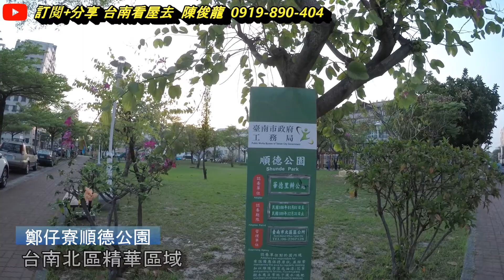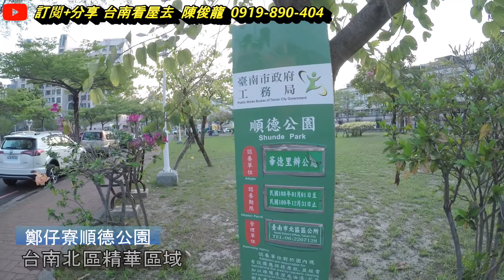台南｜北區｜鄭仔寮順德公園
我是幸福家不動產陳俊龍，透過影片傳達房屋的真實樣貌，以實境拍攝的方式將完整的房屋架構呈獻給您，若您有買賣房屋的需求，免費幫你拍攝影像銷售您的物件，歡迎與我聯繫！

台南｜東區｜虎尾寮裕忠復興國中孝親雙車墅
台南｜安南區｜47大地坪雙車墅｜套房好使用｜超大露台｜管線已更新｜台南看屋去
安南區指標大樓｜近同安商圈｜附近警察局生活安全｜怡情玉樓3房+車位498萬
台南｜永康區｜H會館兩房平車777萬
高樓景觀美｜近市區｜完美棟距｜兩個平車好使用｜單價低好入手｜世界公園雙平面車位998萬

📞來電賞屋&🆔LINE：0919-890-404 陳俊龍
👨‍💼營業員證號：（108）登字第343527號